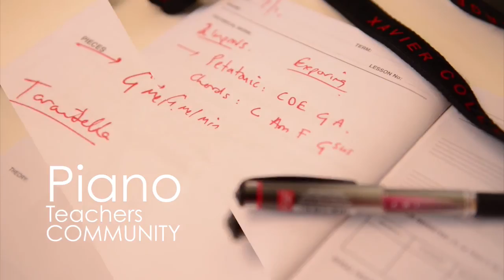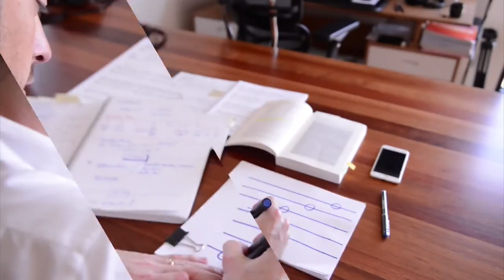TTTV042: The Art of Business with Hugh Sung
When Hugh Sung went paperless and started creating page turning pedals, the iPad was a long way off from being invented. Through Airturn, Hugh discovered the art of business, and learned to love this part of his work. Hugh used this business attitude to build up his online teaching, and now reaches hundreds of students a week.

As musicians, we're often reluctant to charge for what we do. We love doing it so much, that we almost feel guilty charging any money at all. Many piano teachers are not charging what their worth, working long hours, and feeling like they're not making an impact. To change this you need to think about the art of business, and we need to get creative.

If you feel like you're in a rut with your studio, Hugh recommends setting aside a dream day or a dream hour. Use this dream hour to brainstorm how you would like to move forward, and set aside some time each week to change your situation.